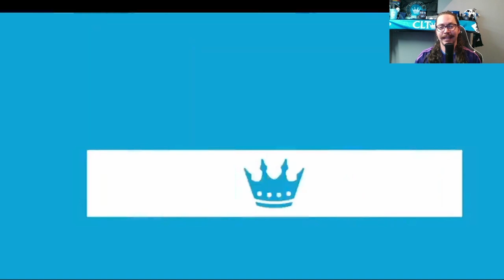Copetti: Is He What We Expected?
I breakdown Copetti's play for Charlotte FC, and if he's effective in the role the club has asked of him.